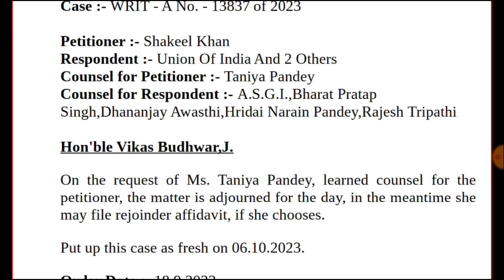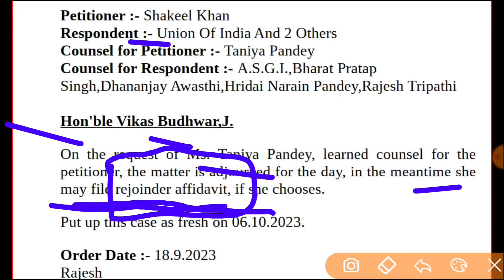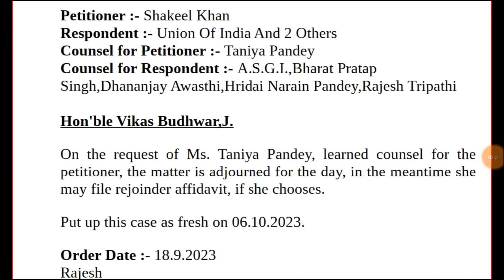B.ED VS BTC नया कोर्ट ऑर्डर जारी | BTC वकील भागे | B.ed vs BTC Supreme Court Update | B.Ed vs Deled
bihar teacher
upbed
Super tet
Allhabad highcourt
Supertet
supertet 2023
supertet vacancy
tgt pgt exam news 2022 TGT PGT cutt off,
SUPERTET,Primary Vacancy,
Uptet,
Uptet Notification,
kvs tgt pgt prt 2022,
Beo Notification
ctet 2023
ctet classes
ctet